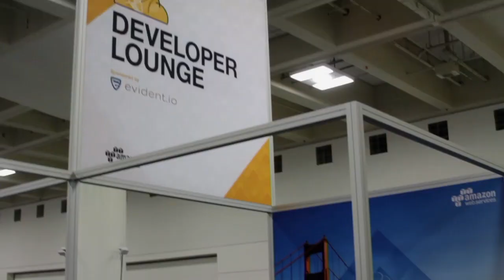Swaroop Sayeram, Intel | AWS Summit 2015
Assume you’ve been breached: security in the cloud era
by Rachel Schramm | Apr 13, 2015

Every business “assumes [it’s] been breached,” said Swaroop Sayeram, Group Product Manager, Cloud & Data Center Security at the Intel Security Group, the question is how to “identify, stop the spread, [and] remediate,” Sayeram stated. He predicted that solving rampant security breeches will require new approaches and collaboration.

A new focus on secure servers

Perimeter-based security measures are no longer up to snuff, asserted Sayeram, since customers are “designing for the cloud and setting up auto-scaling environments.” Security is now the host’s responsibility and server security is becoming paramount. In fact, on Amazon.com, Inc.’s AWS, the “focus is on the servers, not the perimeter [because] all security needs to be in-host in order to get the most from cloud usage,” Sayeram explained.

Server security is focused on “the infrastructure level,” Sayeram said. While AWS gives its customers what he called “physical securities” and “access controls,” it’s the customer that really owns the security. That’s why, he commented “there are so many security vendors at the [AWSSummit] conference.”

Security & Storage

When it comes to security in the storage space, Sayeram explained the he believes there “needs to be a framework that identifies security instances.” Ideal products right now aggregate data from different sources and directions, but Sayeram said that in an ideal world, there would be “an analytics layer” that offers insight into security threats.

Speed and connectivity are of the essence

Sayeram agreed with the common consensus that “security is broken.” That’s partially becomes right now, the tech world has “mostly point solutions,” he continued. While point solutions may work well independently, “you end up with three different vendors that aren’t connected,” Sayeram explained.

Sayeram said he “believes in the security connected strategy.” There’s a “1+1 = 3″ theory behind this approach in which “different pieces of security connect with each other,” he stated. Above all, Sayeram stressed that the point is for customers to quickly understand: “You’re breached. How do you find the damage and fix it?”

The collaborative approach has been made possible because “the industry has matured,” according to Sayeram. Now, different security vendors come together and work as an alliance.  They exchange threat information and work well with each other’s solutions. There’s been a realization, said Sayeram, that “if you compete with each other, the bad guys are going to win.”